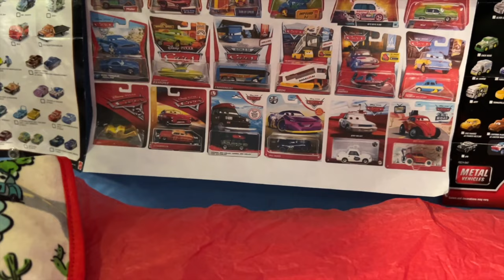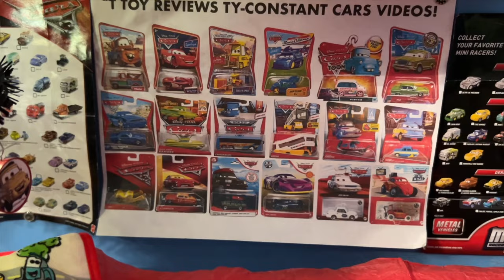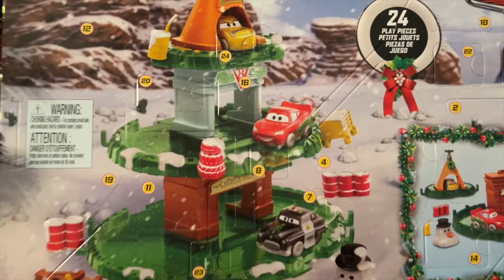25 Days of Suggestions-Day One-Cars Adventures The Carrier Custom Review